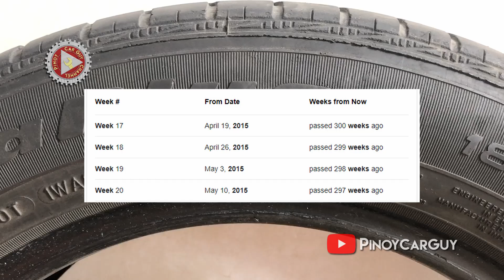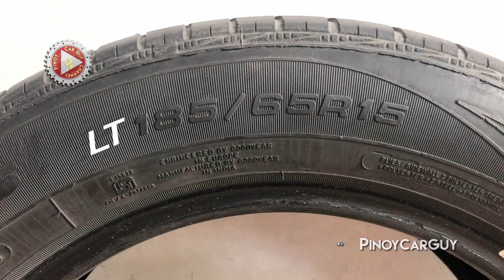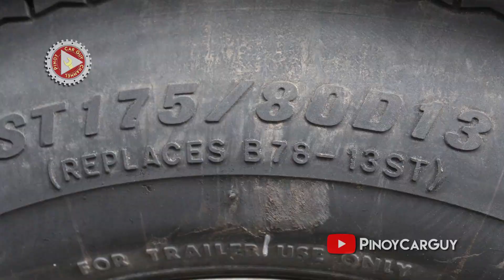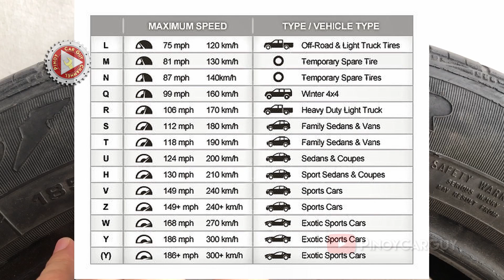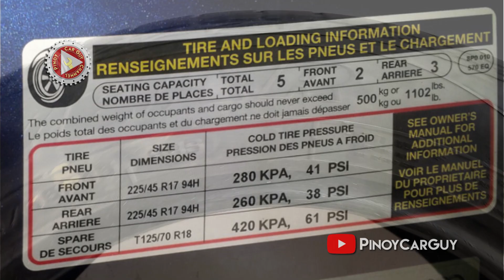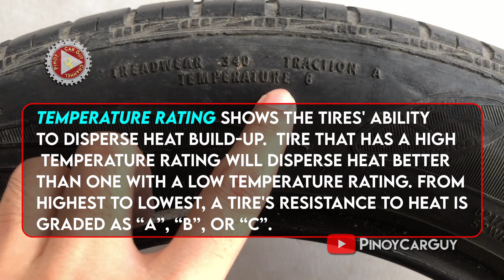Car Tire Information 101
Alamin kung paano malalaman ang lahat ng mahahalagang impormasyon tungkol sa mga gulong ng inyong sasakyan.